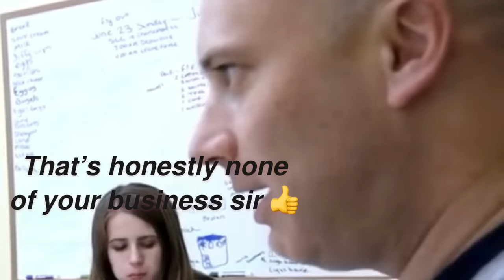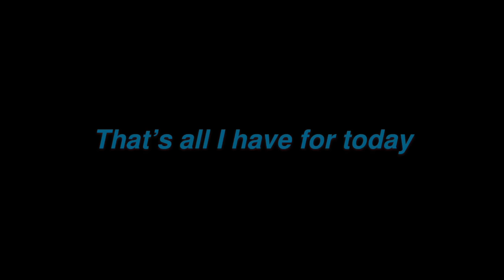Everything wrong with the 8 passengers in under 8 minutes